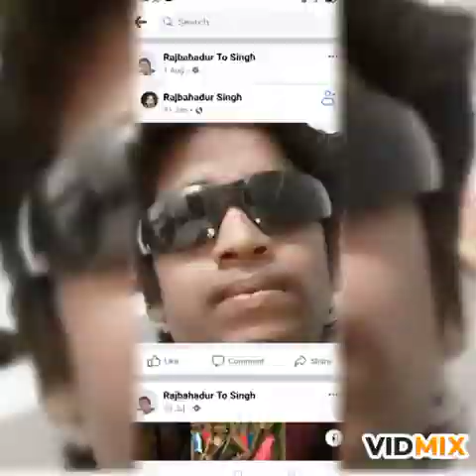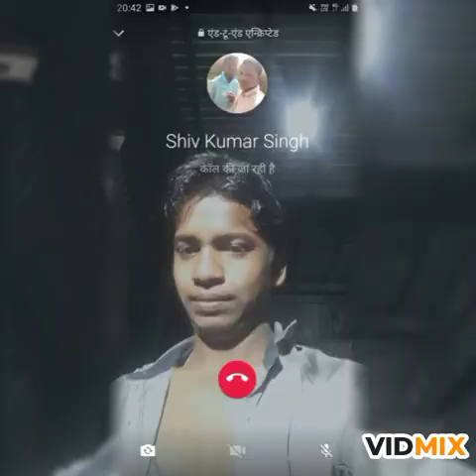bhaiya ke saali odhaniya wali Raj Bahadur Singh movie song